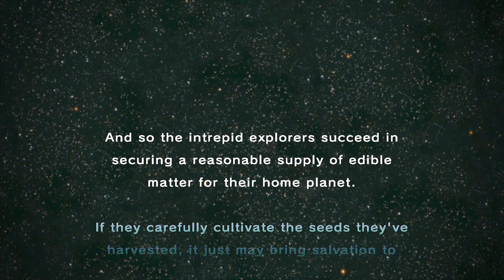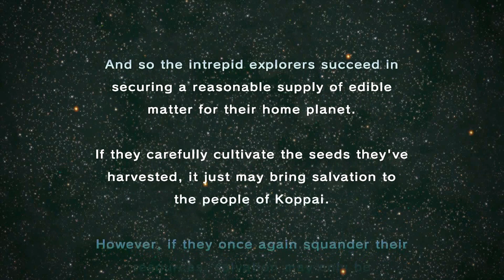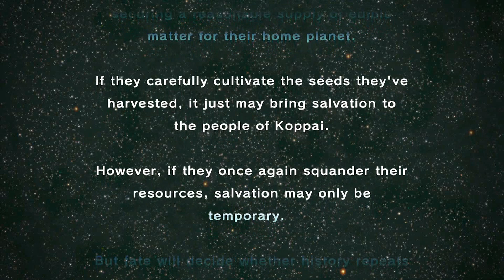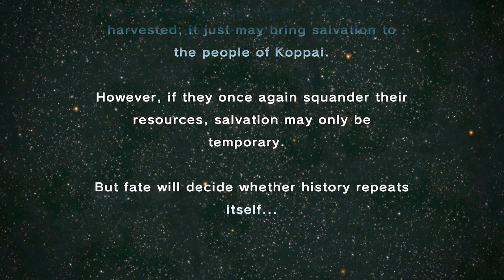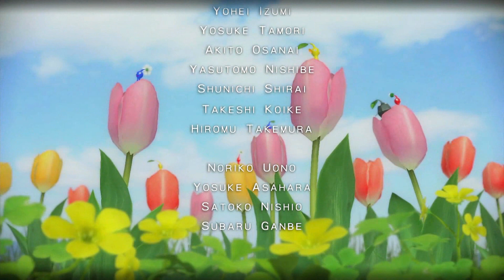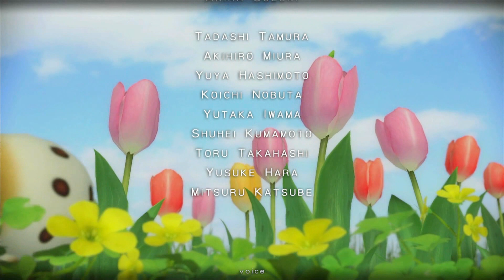Pikmin 3 #12: Chave Cósmica / De Volta pra Casa - Nintendo Wii U HD Gameplay